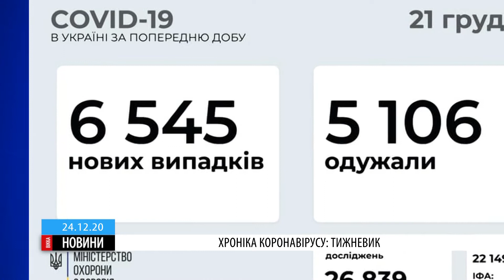Карантинна компенсація та відновлення після вірусу: чим жила Черкащина у 41-ий тиждень пандемії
Чим запам’ятався 41-ий тиждень пандемії